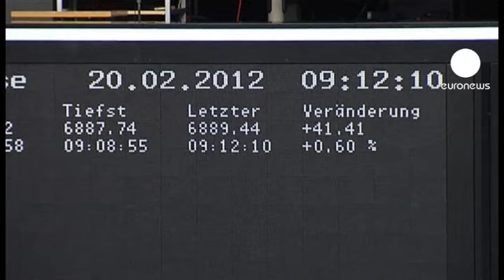Bruxelles: ottimismo sull'Eurogruppo salva-Grecia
Le principali piazze europee aprono in rialzo. C'è ottimismo per l'incontro dell'Eurogruppo a Bruxelles sul piano salva-Grecia. I ministri del Tesoro della zona euro decidono oggi se sbloccare il secondo pacchetto di aiuti da 130 miliardi di euro per Atene e sull'esito del vertice, c'è un ottimismo di fondo. Ci spiega perché il ministro delle finanze francese François Baroin